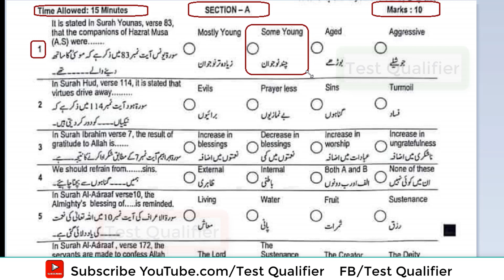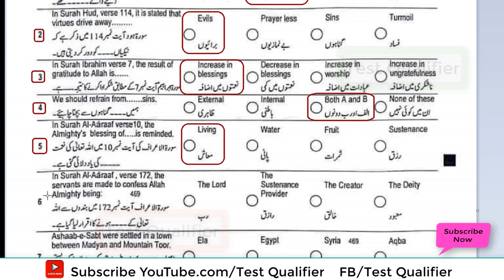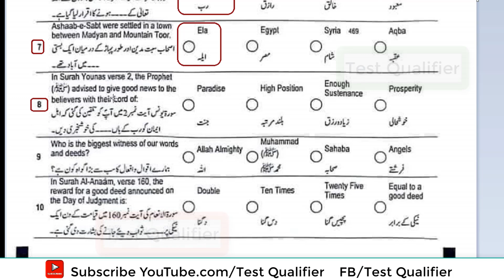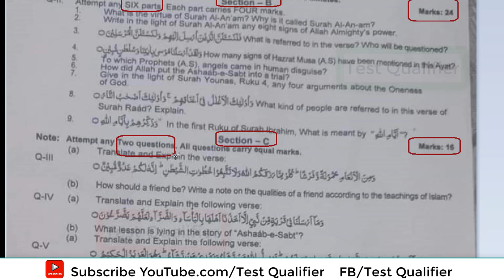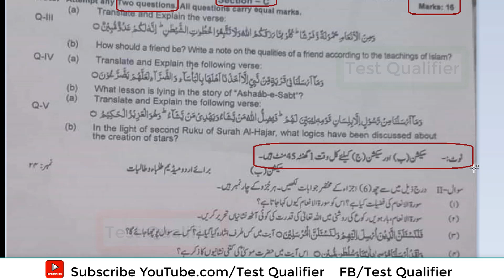Muthalia Quran (مطالعہ قرآن حکیم) Today 10th Class Paper 08/05/2024 BISE Peshawar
YouTube.com/@testqualifier